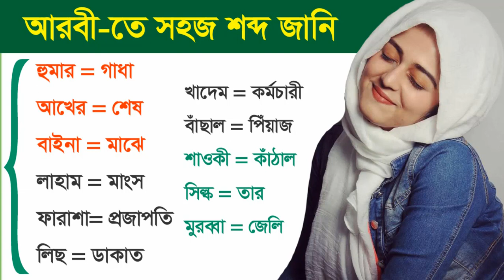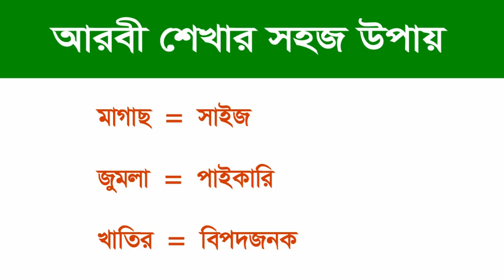আরবীর সহজ শব্দ শিখি - আরবী ভাষা হবে জলের মতো সহজ - আরবি ভাষা ক্লাশ-২৫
আরবীর সহজ শব্দ শিখি - আরবী ভাষা হবে জলের মতো সহজ simple Arbi vocabulary .
A new video easy learn and spoken you free .Basic arbi Speaking Course. Always helpful in this tutorial